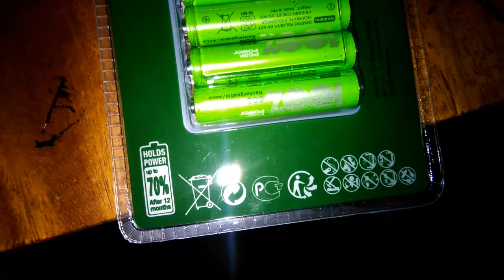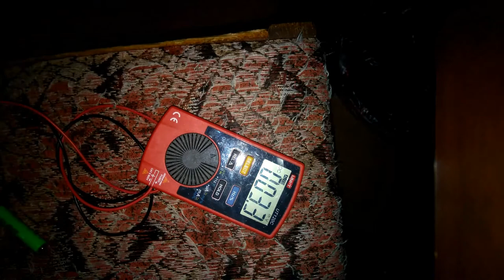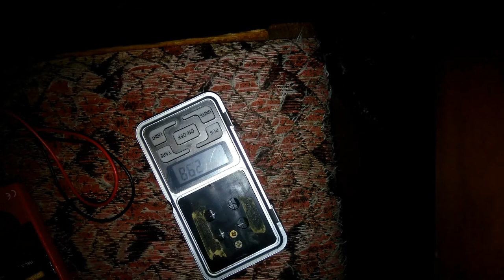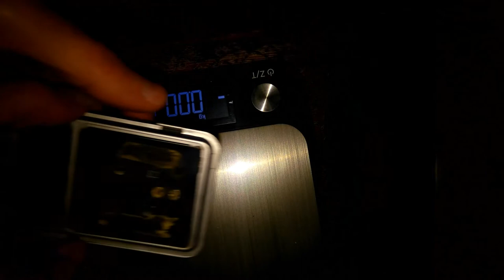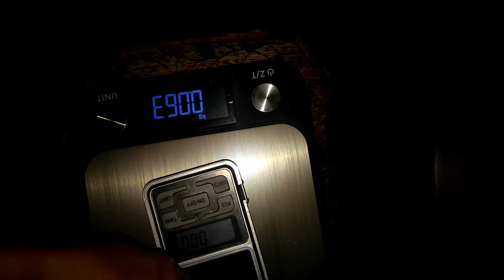Купил акумуляторы NI-MH AAA и для удлинителя в магазине...